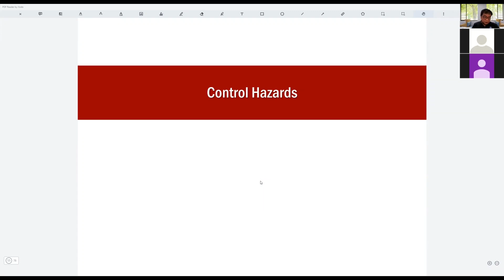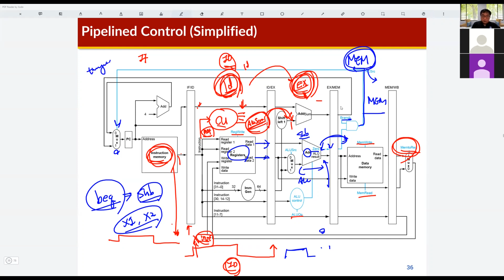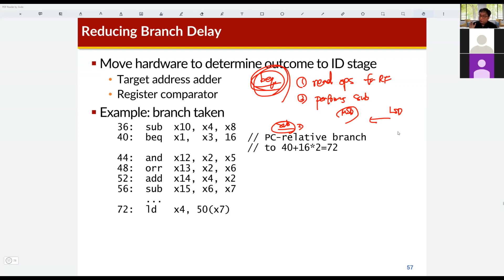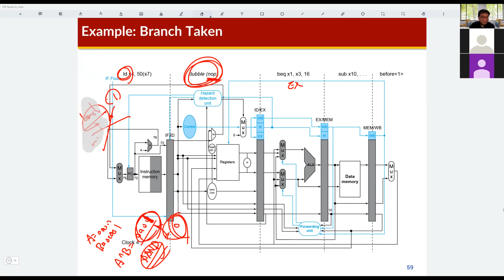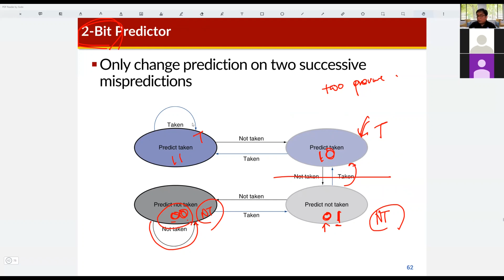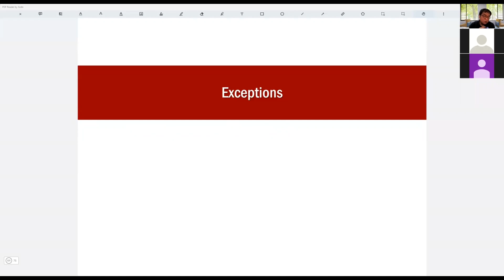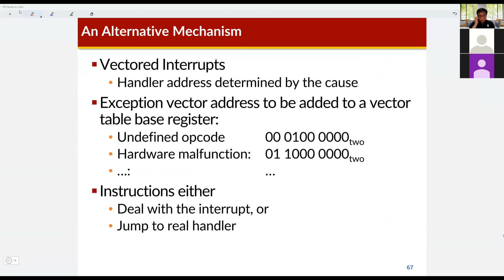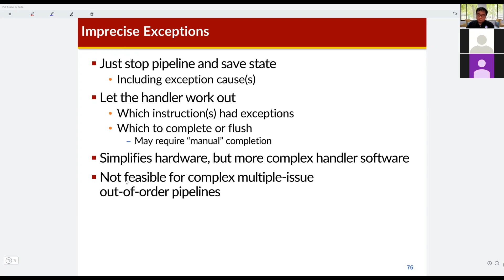COSE222 - Control Hazards and Exceptions (05/24/2021)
COSE222 Computer Architecture
Day 22 - Control Hazards and Exceptions